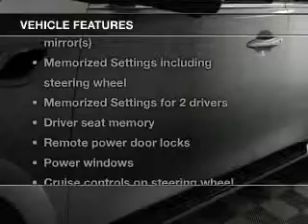2011 Infiniti QX56 - Des Plaines IL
Year: 2011
Make: Infiniti
Model: QX56
Trim:
Engine: 5.6 liter 8 cylinder 32 valve
Transmission: 7-Speed Automatic
Color: Liquid
Mileage: 78101
Address:
855 Rand Rd